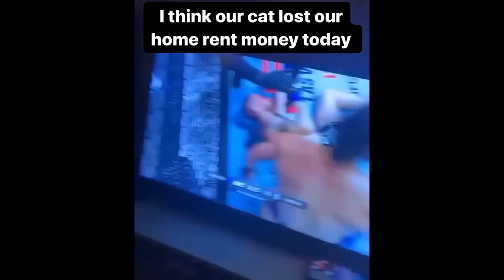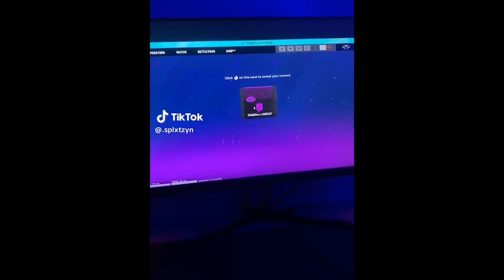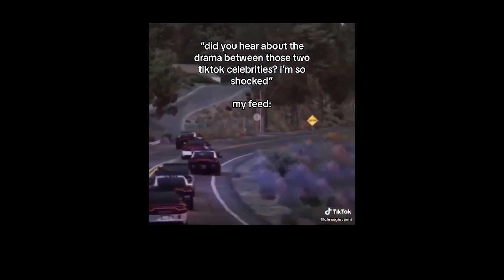FUNNY CAT VIDEOS COMPILATION OF 2023 #4